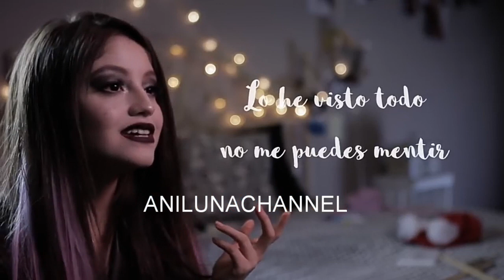Karol Sevilla - Music Evolution (Actualizado a 2019)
Sólo es de la carrera de Karol como solista (por ejemplo: vídeos en su canal, auque no contiene todos), no contiene Soy Luna
La música no va en un orden específico